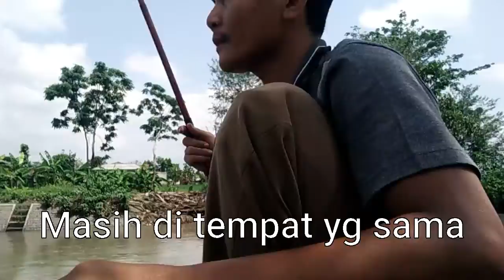Tempat yang sama